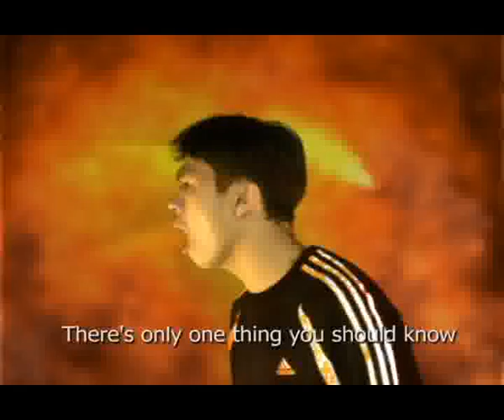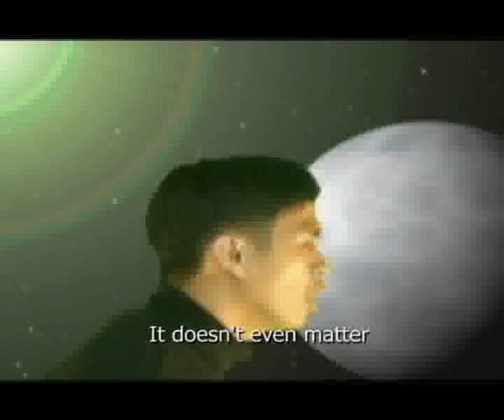MC(2ndyear)-InTheEnd- Prelim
Cast:

Aira Calimbayan
Gilbert Villamarzo
Rommel Sy